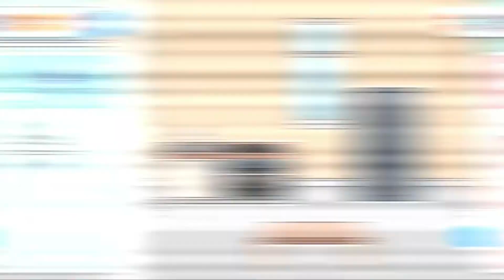Story’s of Olivia Nick and blossom